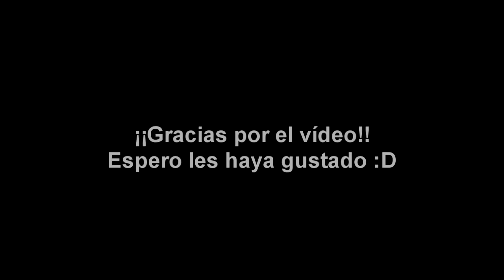Johnlock Crack! #3 [Español]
Al fin un nuevo crack vid asdfghjklñ

Audio en orden:
1- 200 LAKITUS ATACANDO!! | Super Mario Maker de Deiak
2- Not Today - BTS | Reaccionando a BTS | reaccionando a K POP de Alex Edwields
3- Mayores - Becky G, Bad Bunny
4.- La Prima Fea | Analizando los peores capítulos de la rosa de Guadalupe con Edwields
5- Sweet Dreams - Eurythmics
6 y 7- Sugar Daddy (El Patrocinador) - La Rosa De Guadalupe | Analizando la Rosa De Guadalupe
8- Alex Sensation, Ozuna - Que Va
9- La Prima Fea | Analizando los peores capítulos de la rosa de Guadalupe con Edwields
10- El marcianito 100 real no fake
11- Mayores - Becky G, Bad Bunny

Fandom: Sherlock.